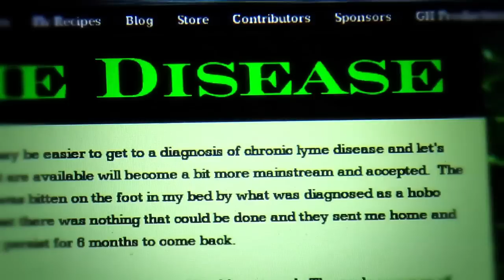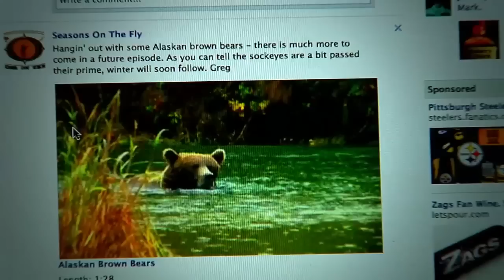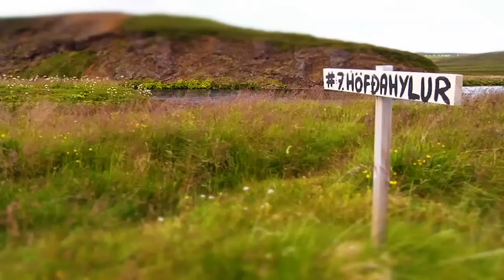Seasons On The Fly - Atlantic Salmon - Iceland (Full Episode)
Join us as we head to Iceland to fish one of the greatest Atlantic Salmon rivers in the world.